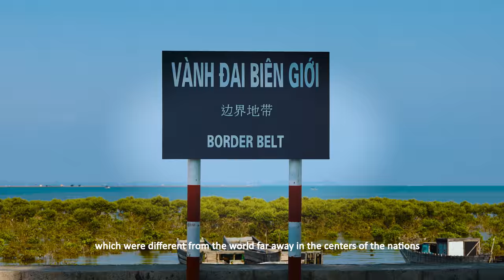BorderLANDS Trailer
urban-rural architecture and cultural landscapes on China-foreign borders